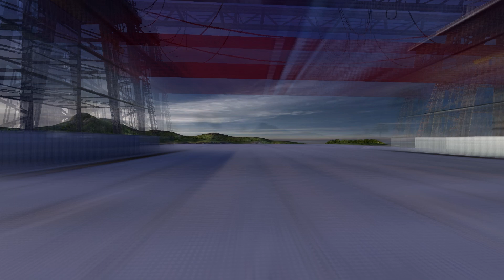adMatec 'Galingas' - This is My Life (Official Video)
Follow G A L I N G A S on other platforms for more vibes !

SPOTIFY shorturl.at/bizD9
FACEBOOK shorturl.at/mrEIV
BANDCAMP shorturl.at/lpyT5

Suivez G A L I N G A S sur les autres plateformes pour plus de contenu !